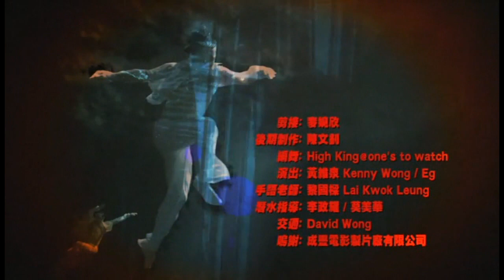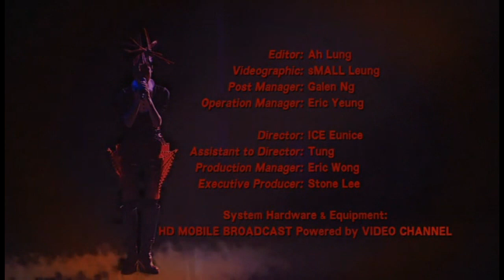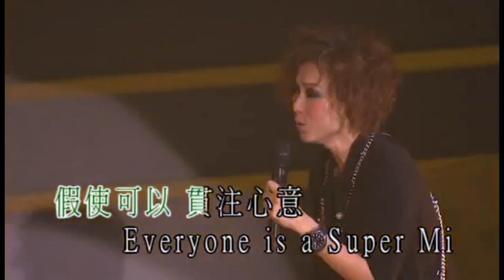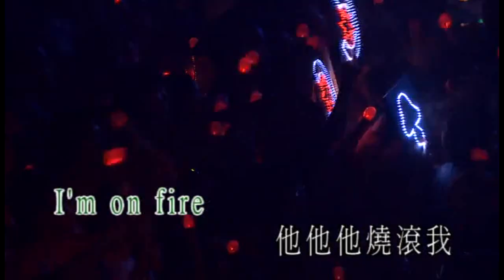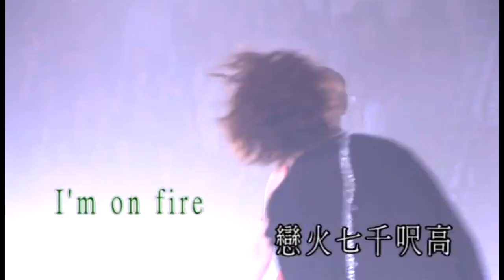KARAOKE粵語流行曲精選金曲之何韻詩 Supergoo演唱會完場 (有人聲及歌詞字幕) Cantonese Pops with Lyrics-Denise Ho in Concert 2009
01. 星「秀」傳說 02. 冰山大火 03. Making of "Supergoo Live 2009" 04. 妮歌 (MV)